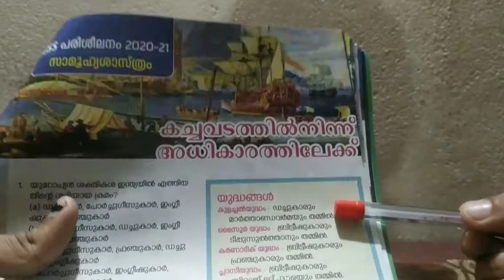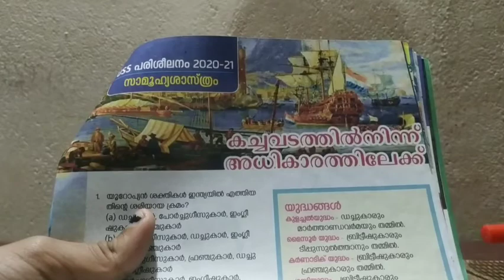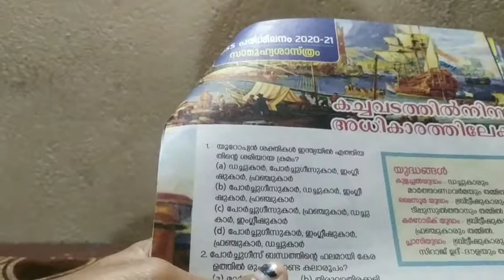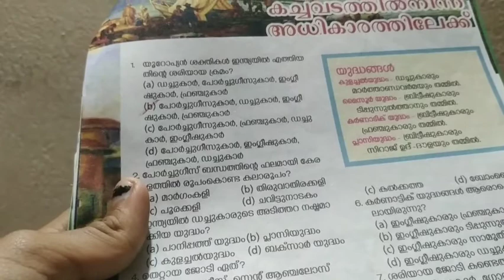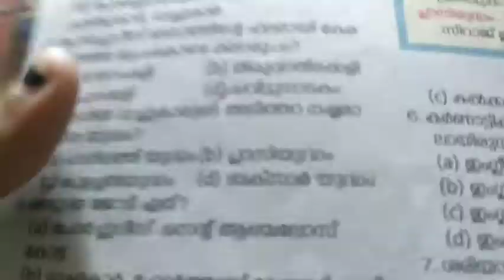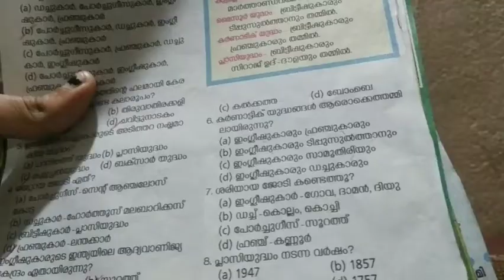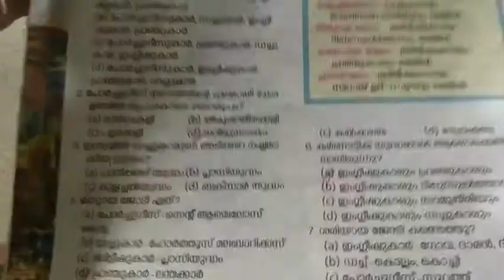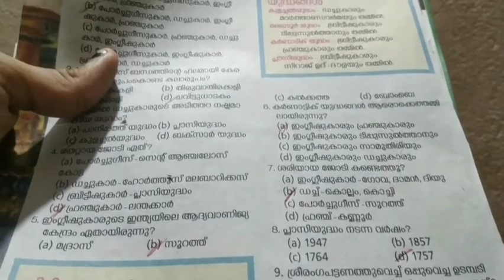USS Social Science part-1 notes | Malayalam | ANJANAS CREATIVE AND LEARNING WORLD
HAI LITTLE STARS,
Welcome to creativeandlearnigworld